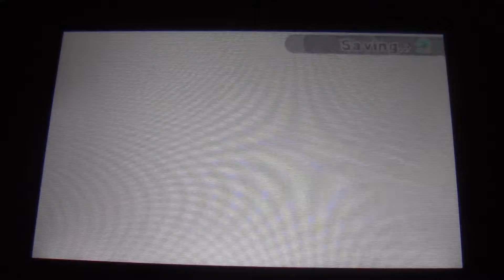Kirby Battle Royale Gameplay! Walkthrough 1!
Just realized that this game came out today! And I got it! Enjoy!